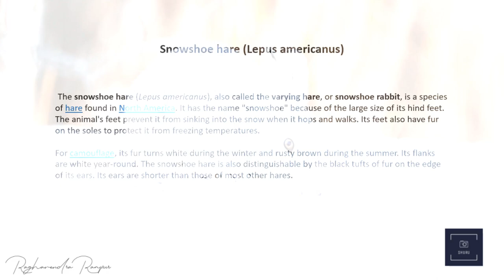Snowshoe Hare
Snowshoe hare video shot in Ottawa, Canada on 8th March 2020